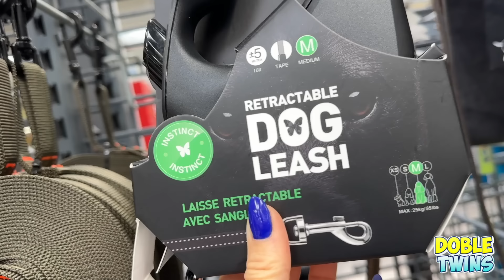PRIMER día de CLASES de DANIELA y MARTINA con sus PERRITOS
Puedes comprar mis nuevos libros de Familia Amiguay

Rescate de Mascotas